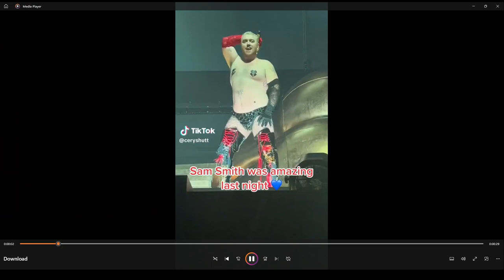Sam Smith Dancing Like A Stripper. He is Free.